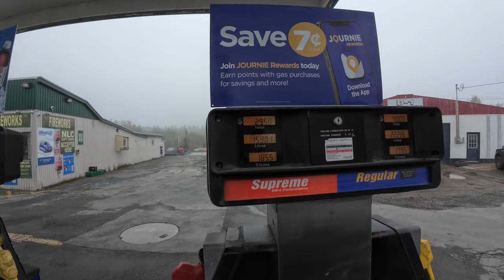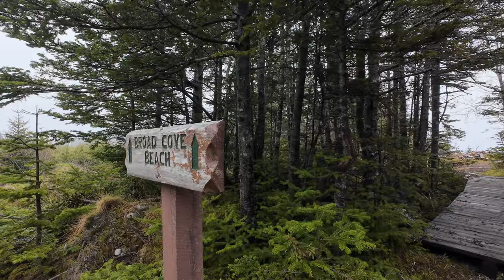Motorcycle Ride Through Devil's Kitchen to Calvert, Newfoundland and Labrador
Here is a video of my ride to Calvert, Newfoundland and Labrador.

Calvert is about an hour's drive from St John's on the Southern Shore. It is located between Cape Broyle and Ferryland.

I attempted to capture drone footage of the islands there, but the fog was too thick. So I went and meandered around a wharf for an hour while boiling up a coffee and capture more drone clips of the area.

There is always something peaceful about sipping on a coffee on a wharf as you listen to the sounds of the waves lapping off the boats.

00:00 Good Morning!
01:56 Let's Ride!
05:57 Hell's Kitchen
06:19 Calvert
15:31 Broad Cove Trail
19:45 To The Wharf!
21:38 The Wharf
25:38 Coffee!
29:12 Drone Clips
33:18 Moving Out!